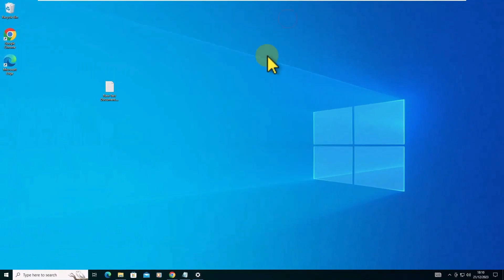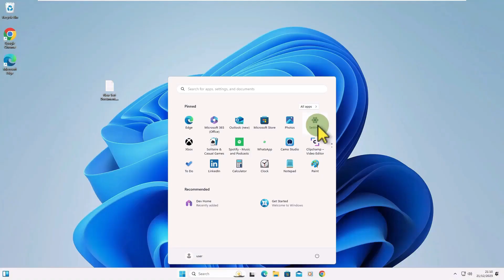How to Download Windows 11 On Unsupported Pc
Hey tech enthusiasts and tinkerers! Ever wanted to experience the sleek new features of Windows 11, even if your PC doesn't officially make the cut? Well, you're in luck (and perhaps a little danger ). This video dives deep into the world of downloading Windows 11 on unsupported hardware.

🪛 The risks and rewards of venturing beyond compatibility boundaries.
Different methods for installing Windows 11 on your trusty (but ineligible) machine.
The essential tools and resources you'll need for this tech adventure.
⚠️ Critical warnings and troubleshooting tips to keep your PC safe from harm.

windows 11
how to upgrade windows 10 to windows 11
how to install windows 11 on unsupported hardware
upgrade windows 10 to windows 11
windows 10 to windows 11 upgrade free
windows 10 to windows 11
install windows 11 on unsupported pc
windows 10
install windows 11 without tpm
how to install windows 11 on unsupported pc without data loss
how to upgrade windows 10 to 11 on unsupported hardware
how to upgrade windows 10 to 11 on unsupported pc
how to update windows 10 to 11
windows 11 upgrade from windows 10
windows 11
windows 10

Command Prompt:
C:\win11\setup.exe /product server